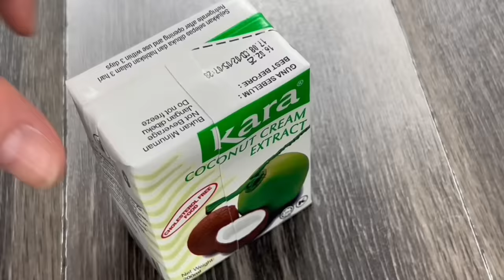QQ西米糕 | 香喷喷、软糯糯，做法简易又美味… | Delicious QQ Sago Cake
◆Ingredients材料◆
260g Sago 西米
½tsp Salt 盐
90g Caster Sugar 细砂糖
40g Shredded Coconut 白椰丝
100ml Coconut Milk 浓椰奶

五香眉豆糕  |   香喷喷的眉豆糕，美味可口又容易做  |   Steamed Black Eyed Beans Cake

◆ Ingredients  食材 ◆
＊300g Rice Flour 粘米粉
＊75g Tapioca Flour 木薯粉
＊ 1 tbsp Chicken Powder 鸡精粉
＊ 1 tsp Salt 盐
＊ 600ml + 200ml Water 清水共800毫升

300g Black Eyed Beans 眉豆
40g Dried Shrimps 虾米
4 tbsp Shallot Oil 葱油
30g Chopped Garlics 蒜末
4 Chinese Mushrooms 香菇
150g Minced Pork 肉末
±50ml Water 浸泡虾米水
½ tsp Pepper 胡椒粉
½ tsp Five Spice Powder 鸡精粉

★ Dash Of Shallot Slices With ±100ml Cooking Oil
     红葱片适量 与 ±100毫升炸葱油

Legal action will be taken！！！# 软糯香甜   # 必试食谱